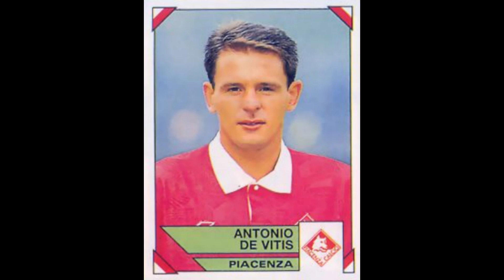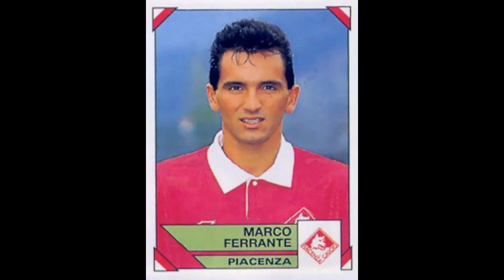STICKERS CALCIATORI PANINI ITALIAN CHAMPIONSHIP 1994 PIACENZA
We present to you the Parma Team for the Italian Championship Season 1993-94

Video con Figurine.
Vi presentiamo la squadra di Parma per il Campionato Italiano Stagione 1993-94
  Divertirsi!!